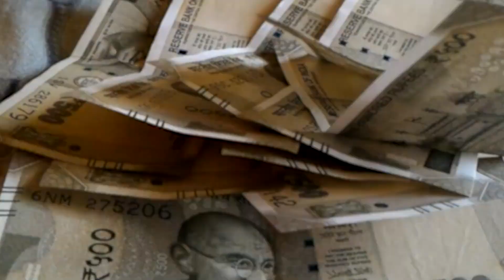सोनपुर पुलिस ने वाहन जांच के दौरान 5 बालू लदे ओवरलोडेड ट्रक को जप्त किया।